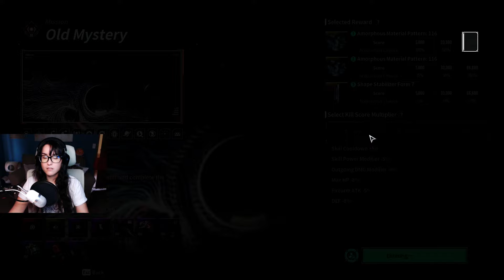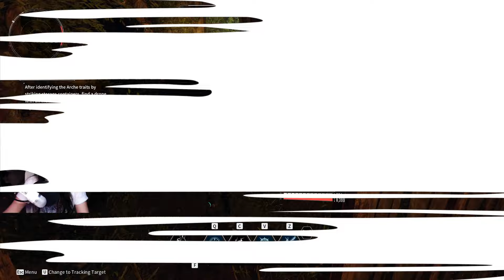Season 1 Invasion Update... GOOD or BAD? | The First Descendant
We're eager to hear your thoughts, and you can share them in the comments section below.
*VIDEO CONTENT*
00:00 Starting
00:07 Intro
01:04 New Main Quest Line
21:38 After Thoughts
25:58 Outro / Bloopers
*WHAT'S WRONG WITH YOUR VOICE?*
NOTE: I've never smoked before and don't plan to start anytime soon.
IF YOU'RE CURIOUS: I just wanted to give you a heads-up that my voice might sound a little different than what you're used to. I've got this medical thing going on that affects my vocal cords, plus I've got a pretty strong Spanish accent (I'm from Spain, after all!). I thought about getting surgery to fix it, but the risks weren't worth it. Thanks for understanding!